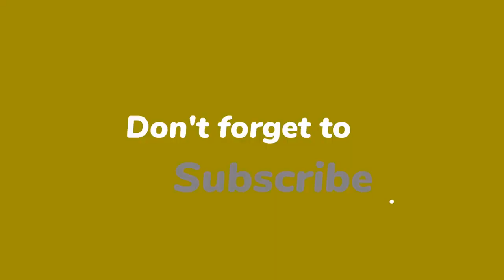Sophie Wessex turns heads in £1,250 aquamarine necklace & £4k multicoloured dress at Ascot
Sophie Wessex, 57, looks absolutely radiant today in a floral dress that featured all the colours of the rainbow. Very aptly dressed for summer and Pride month, the Countess of Wessex paired her colourful dress with a tall pink hat. She also wore an aquamarine pendant necklace which looked striking on Sophie.